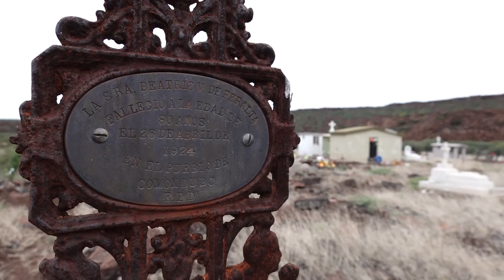Beautiful Desert Oasis -BikePacking The Baja Divide-Part 6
Two years ago, I attempted the 1700 mile Baja Divide. After 2 grueling weeks on the trail, I decided to quit and go home. I was just too beat up and tired. However, I always knew that I'd someday return. This series is the story of my second attempt. In this video, John, Mira and I pedal south of Mulegé, enjoying views of the Bay of Concepción along the way. We visit a beautiful little oasis town called La Purisima, eat lunch with a family, and then end up camping in a grape orchard in San Jose de Comondú.

Gear List *Most of It
Trek 1120 size large
2 Sea to Summit 8L dry bags
1 Sea To Summit 20L drybag
2 T-shirts
1 pair underwear
Adidas Terrex Trail Cross Shoes
Adidas Terrex Climeheat Agravic Micro down jacket
1 longsleeve merino wool baselayer
Buff
3 pairs of Smartwool socks
Pearl Izumi Goves
Lezyne Micro Floor Drive Pump
DoDo Bird Sunglasses
Leatherman
Sunscreen 50spf
Lucy Light solar inflatable light
Petzl Headlamp
Passport
Ground tarp
CrankBrothers Multitool/patches/Plugs/chainlube/bungee cords/extra sealant/Chainlinks
1 extra 3 inch tube

Camera Gear:
Sony Rx100vii with Saramonic Mic
Tiny tripod